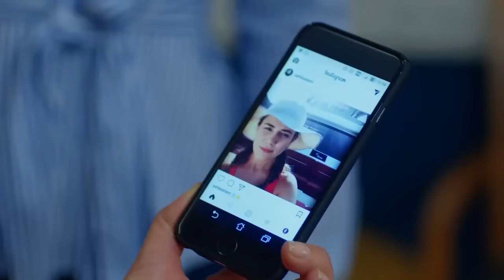I Want To Start Over - Dream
I Want To Start Over - YOU SCARED ME A LOT

Ceyhun Mengiroglu
Ulas Tuna Astepe
Ozge Ozder
Atilla Saral